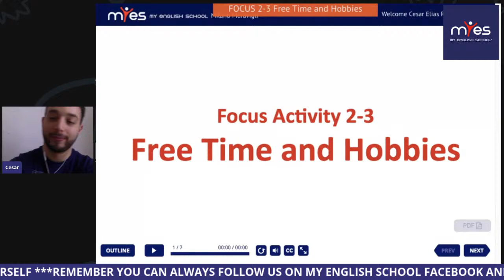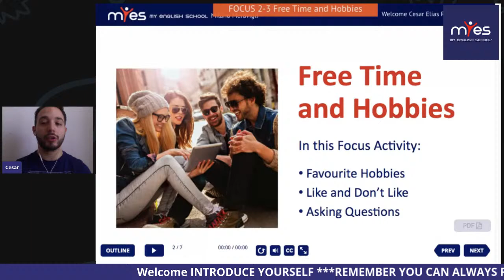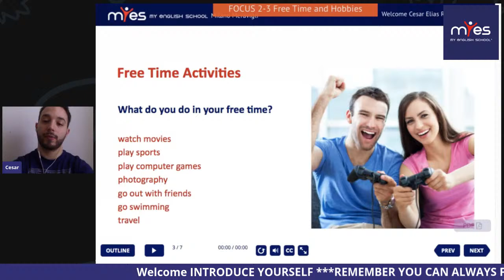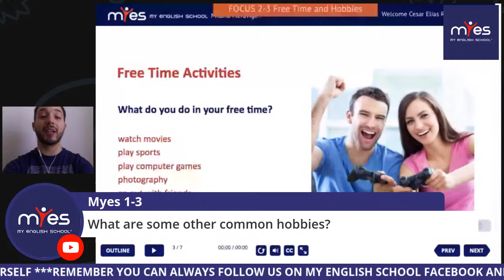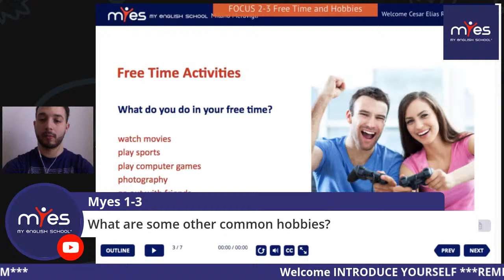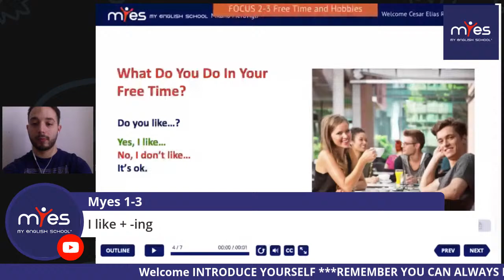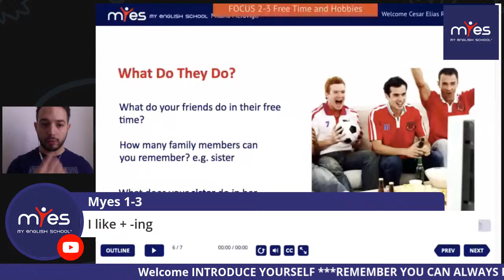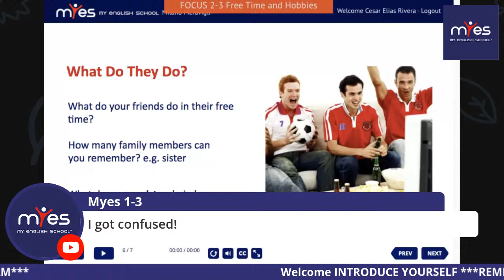1-3 Freetime and Hobbies with Cesar!